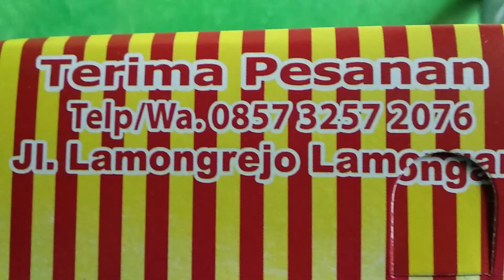AUTO MELELEH TOPPING TERANG BULAN ~ LIHAT SKILL MOTONGNYA KEREEEN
Kue terang bulan atau apam balik di Malaysia adalah kudapan sejenis panekuk yang biasa dijajakan di pinggir jalan di seluruh Indonesia, Malaysia, Brunei, dan Singapura.
Martabak Manis -Terang Bulan OMYAN Galalo, Apa bedanya Martabak Manis dengan terang bulan?